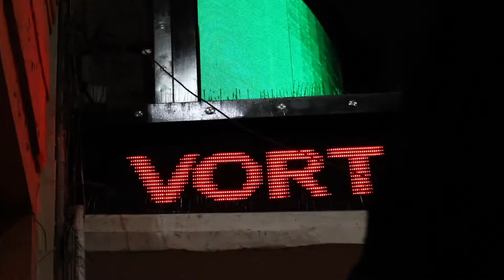Él Mató Un Policía Motorizado en Vorterix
En una nueva expedición nocturna, fuimos al cuarto show de la serie de presentaciones que dio la banda de La Plata en el mes de octubre de 2017 en Teatro Vorterix - Buenos Aires. Charlamos con la gente y filmamos un vlog con lo mejor que tiene un show de Él Mató: su público.

Cámara y edición: Gonzalo Fargas
Entrevistas y texto: Gala Décima Kozameh.